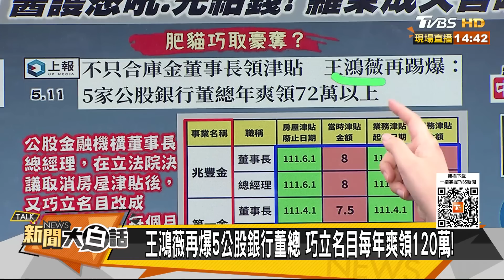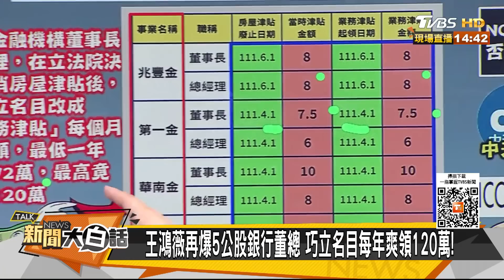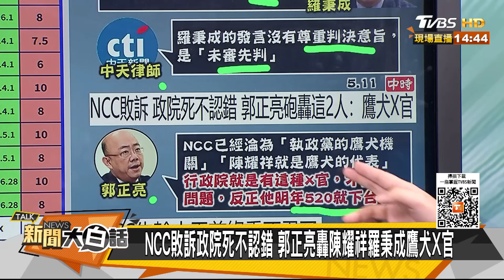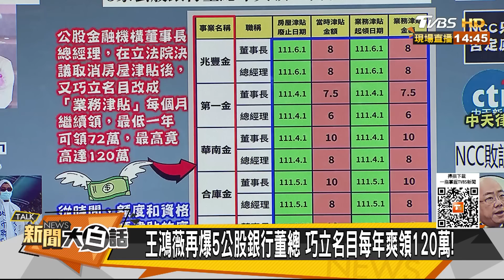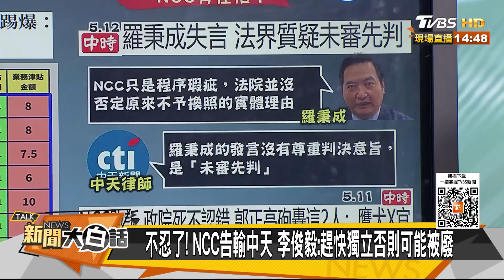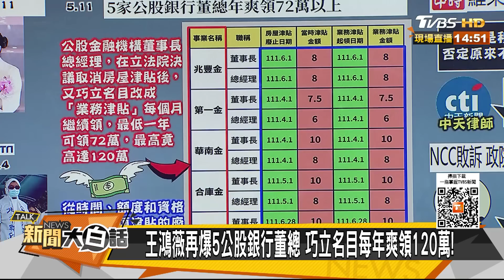綠肥貓年領72萬醫護補助9元 郭正亮斥陳耀祥羅秉成綠X官 新聞大白話@tvbstalk 20230512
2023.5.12(五) 20:00 新聞大白話百萬同樂會，將有重量級特別主持人韓國瑜和翟翾、錢怡君、陳諺瑩、王淺秋一起與大家同樂，觀看直播好禮抽不完～

主持人：翟翾
本集來賓：蔡正元、謝龍介、黃揚明

新聞大白話YouTube，百萬粉絲感謝有你！
★甘甘好膠囊30粒/盒，熱銷好評$1,780(8折 原價$2,200)
★甘甘好膠囊30粒/盒，護肝有感買3送1組$6,000(68折 原價$8,800)
★享食尚滴雞精45ml/10入，2盒超值組$2,200(85折 原價$2,560)
★百里香超級益生菌30包/盒，新品嘗鮮$2,599(77折 原價$3,360)

5/12~5/15獨家優惠！現在買最划算！
★【加油喜事】新聞大白話限定嘗鮮優惠組$999(81折 原價$1,240)
★【加油喜事】新聞大白話限定澎湃優惠組$1,549(87折 原價$1,780)
★【WL咖啡】挺台灣小農！新聞大白話限定2組$1,688 (8折 原價$2,100)
★【WL咖啡】挺台灣小農！新聞大白話限定買4送1組$3,800 (72折 原價$5,250)